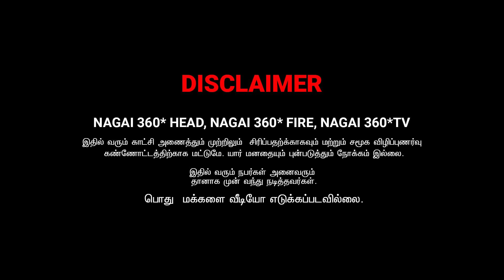உங்க அப்பன் புத்தி அப்படியே இருக்குடா மாடசாமி உனக்கு | SARMESH COMEDY VIDEO | NAGAI 360* HEAD